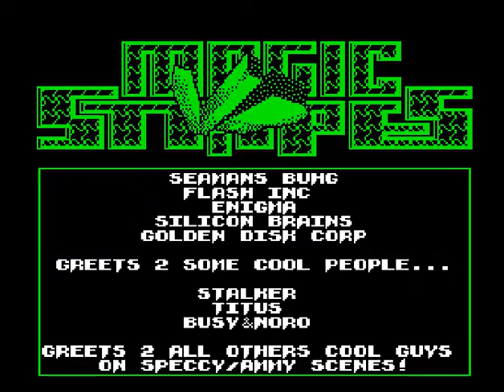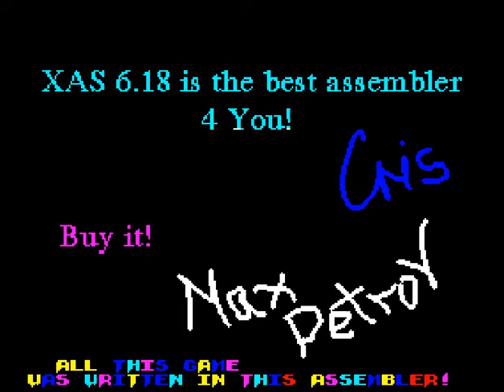Magic Stripes (ZX Spectrum)